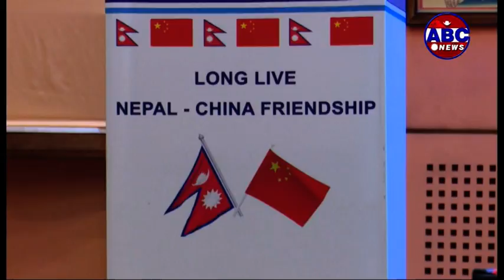ABC Report : नेपाल र चीनबीच रहेको सयौं वर्ष पुरानो सम्बन्ध नविकरण